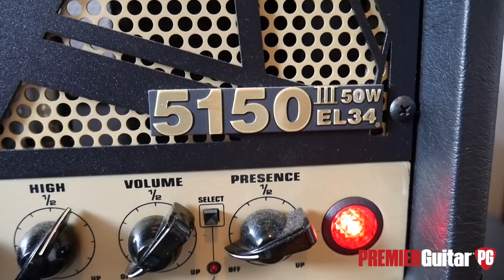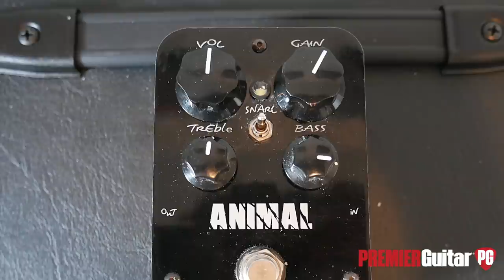Rig Rundown - Revocation & Gargoyl's Dave Davidson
Dave Davidson graduated from Berklee in 2008 and quickly began turning heads and breaking necks with the brutal death metal band Revocation. As the primary songwriter, composer, singer, and lead guitarist, Davidson has taken Revocation far beyond guttural growls, bludgeoning blast beats, and rapid-fire soloing. His scholastic focus on polyrhythms and jazz has continually seeped into the band’s thrashy spine over the course of seven full-length records and two EPs. Furthering the band’s musicality is the coalescing of his expertise and enthusiasm for dynamics by incorporating dissonant chords, fusion runs, and funky colorings.

And earlier this year, before the world shut down, Davidson revealed a new facet to his artistic expression by unveiling Gargoyl—a haunting, grunge-influenced prog-rock band. Think Yes meets Alice in Chains. In addition to pursuing both bands, Davidson is getting back to teaching, both on a 1-on-1 level and holding workshops at his alma mater.

Just after launching his new website (davedavidsonguitar.com) and before releasing Gargoyl’s self-titled debut album on October 9, Davidson virtually welcomed PG’s Chris Kies into his New England-based jam space. The technically-proficient shredder (and jazz cat) opens up about personalizing the Jackson Warrior for his signature model, reducing the fire in his humbuckers for a more all-around, versatile pickup set, and condensing his pedalboard by codesigning a “solo” stomp.

[Facing a mandatory shelter-in-place ordinance to limit the spread of COVID-19, PG enacted a hybrid approach to filming and producing Rig Rundowns. This is the 18th video in that format, and we stand behind the final product.

00:00 - Intro
02:24 - Jackson Signature
10:49 - Signature DiMarzio Imperiums
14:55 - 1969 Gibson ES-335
20:52 - EVH 5150 III
26:17 - Signature Dunable Eidolon
31:47 - Pedalboard